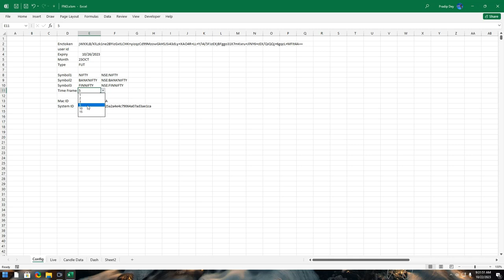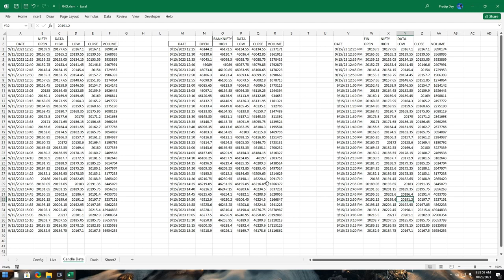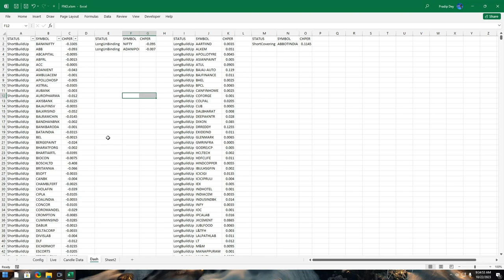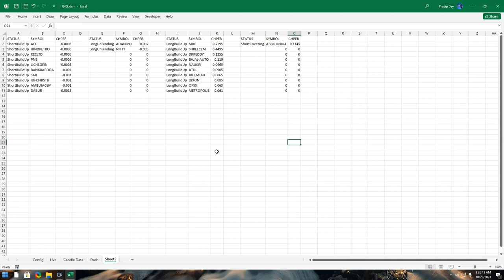Excel Based Stocks Direction Finder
Excel Algorithmic trading is a method of trading financial instruments using computer algorithms and software. In this video, we'll provide an introduction to algorithmic trading, discussing what it is, how it works, and the benefits and risks associated with it.

share market
stock market
intraday trading
angel broking
zerodha
demat account
Nifty
bank nifty
banknifty
banknifty trading
We'll start by defining algorithmic trading and explaining how it differs from traditional manual trading methods. We'll also discuss the various types of algorithmic trading strategies, including high-frequency trading, statistical arbitrage, and event-driven trading.

Next, we'll explore the technology behind algorithmic trading, including the hardware and software required to implement these strategies. We'll also discuss the role of market data and analysis in developing successful trading algorithms.

Finally, we'll cover some of the benefits and risks associated with algorithmic trading, including the potential for increased efficiency, lower transaction costs, and improved risk management, as well as the risks of system failures, algorithmic errors, and market volatility.

Whether you're an experienced trader looking to learn more about algorithmic trading, or a novice trader looking to explore new trading strategies, this video will provide you with a comprehensive introduction to the world of algorithmic trading.